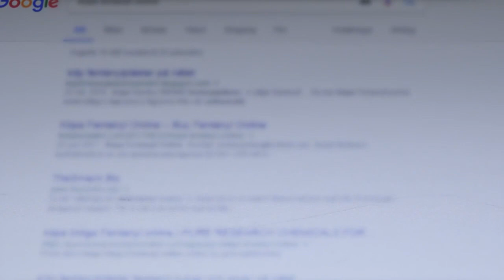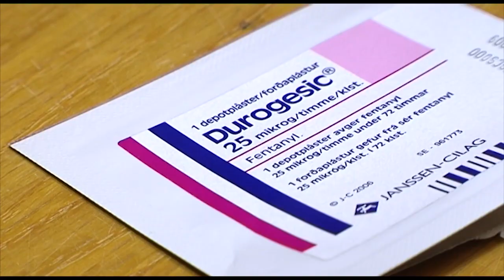Drogen fentanyl ökar - 16-årige Alexander ett av allt fler dödsoffer - Nyheterna (TV4)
Nyheterna i TV4 från 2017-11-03: Utvecklingen av nätdrogen fentanyl har gått extremt snabbt och på två år dog 240 människor i Sverige av överdoser.
Idag narkotikaklassades fyra nya typer av fentanyl men det stora problemet är att drogen lätt går att utveckla i nya varianter